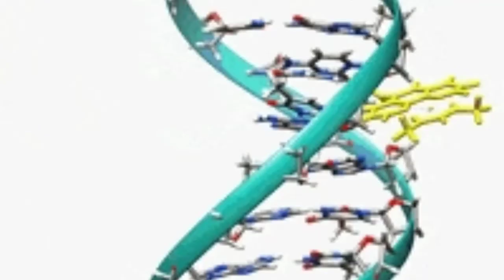Yeh hai geeta ka gyan -voice Yush maharaj and Sangeeta/Yush maharaj